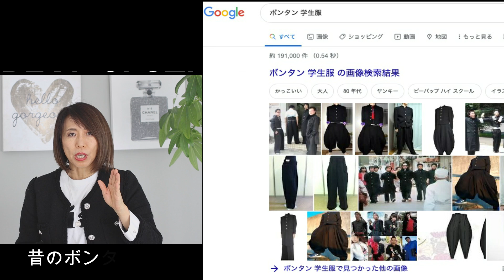【UNIQLO】「ダサい」「古い」「痛い」はサッサと卒業！簡単にお洒落になるユニクロ春の新作ジーンズ。 「不是漂亮」「旧」「痛」是和毕业！变得简单地漂亮的优衣库春天的新作吉恩斯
大人世代ファッションブログ第１位のスタイルスナップ第三弾動画
この春大人にぴったりのジーンズ見つけた♪
履きやすい、簡単で、すぐお洒落になる！三拍子揃ったジーンズです

大人世代时尚博客第1位风格腕力第三子弹视频
对这个春天大人恰好的牛仔裤发现了♪
容易穿，简单，马上变得漂亮！是汇集三拍子的牛仔裤

어른세대 패션 블로그 제1위의 스타일 스냅 제3탄알동영상.
이 봄 어른에게 딱 맞은 청바지 찾았다.
신기 쉬운, 간단해서, 바로 세련되어진다! 3박자 갗추어진 청바지입니다.